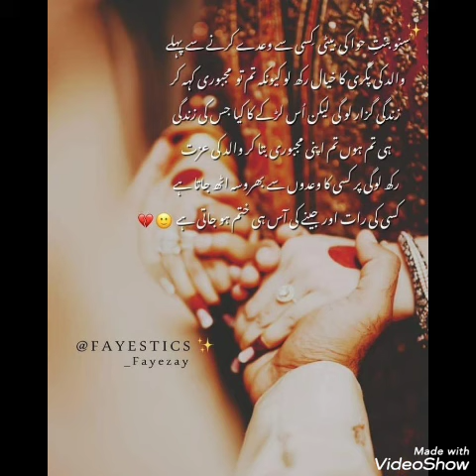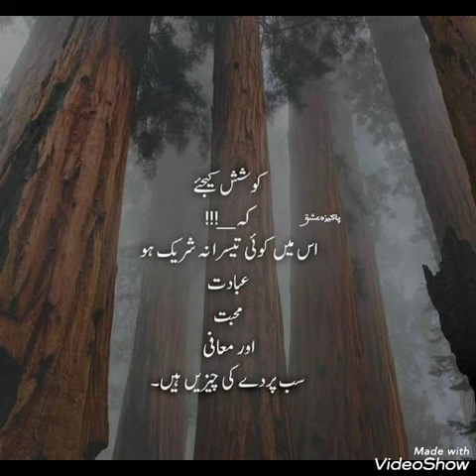Sad poetry Dpz for WhatsApp | 2 line Urdu Quotes | Best Urdu Shayari | Deep lines | Heart Touching 💔